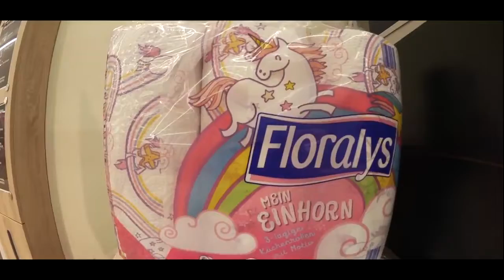Besuch der Kölner Lichter 2017 Feuerwerk !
Meine Supplements & Equipment
ESN Whey Protein
ESN Creatin
ESN Vitamin
ESN: Zink
ESN BCAA
ESN Booster
ESN Pump Booster
ESN Omega 3
ESN D3
ESN Magnesium
LoW Carb Soße

Gym Kopfhörer
Gaming Maus
Beste Mauspad
Beste Konsole
Meine Webcam
Mein Mikrofon
Beste für Netflix